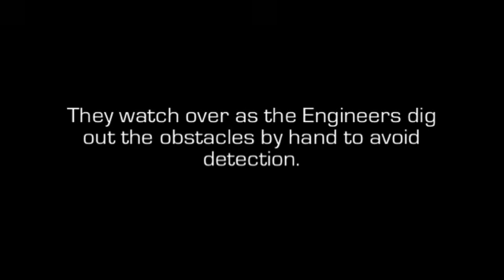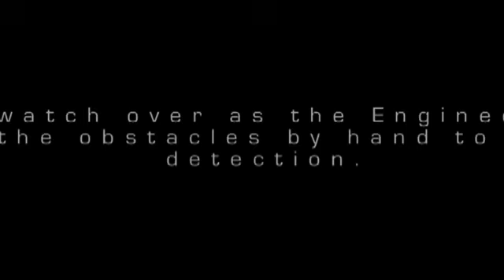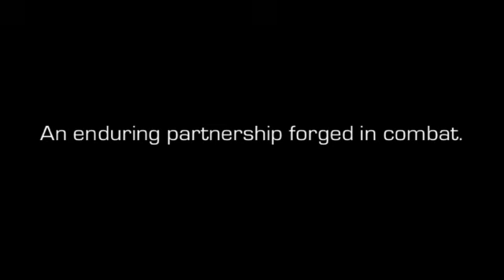LtGen Clarke Sword Official Ceremony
Official Ceremony portion of Lt Gen Clarke's Order of the Sword presentation.